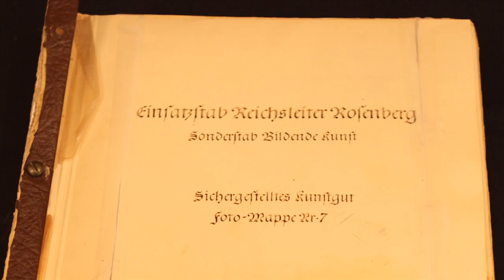Robert M. Edsel: 2014 Records of Achievement Award Honoree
The National Archives Foundation honored author of The Monuments Men and award-winning historian Robert M. Edsel with its 2014 Records of Achievement Award on October 28, 2014, in recognition of Edsel’s outstanding work, bringing to life the storied history of the men and women who served in the Monuments, Fine Arts, and Archives section of the Western Allies during World War II, known collectively as “the Monuments Men.”

Learn more about the Foundation, the award, and Robert Edsel